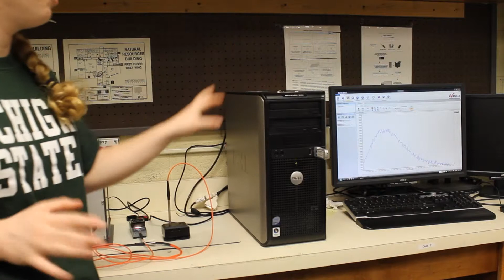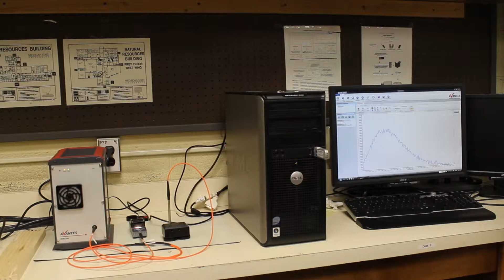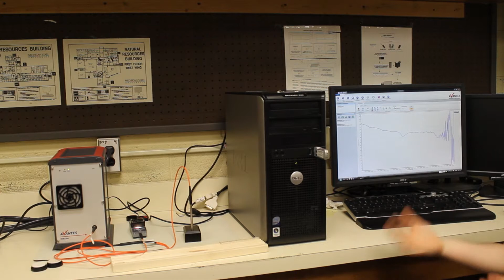NIR reflectance measurements (NIR Part 3)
How to collect reflectance measurements using Near Infrared Spectroscopy (NIR). Example soil and plant tissue types measured.

Spectrometer: AvaSpec256-2.5 TEC
Software: AvaSoft 8.1

Tungsten Halogen Light Source SPL-2H
Reflectance Probe: SPA-RP-SMA-200-V
Reflectance Probe  Holder: SPA-RP-HOLD-1
White Reference Standard Tile: SPA-WREF-1